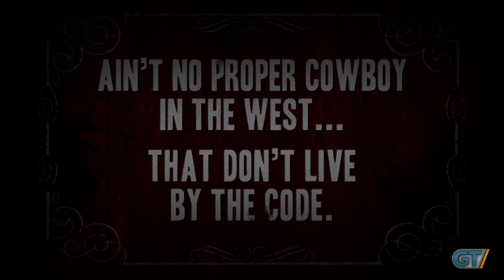Call of Jaurez: Gunslinger - Code of the West Trailer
Call of Juarez: Gunslinger brings the code of the old west tp PC, PSN and XBLA on May 22nd.

Call of Juarez: Gunslinger
Publisher: Ubisoft
Developer: Techland
Release Date: May 22, 2013
Genre: First-Person, Shooter
Platforms: PC, PlayStation 3, Xbox 360

ESRB Content Rating: RP
Rating Pending